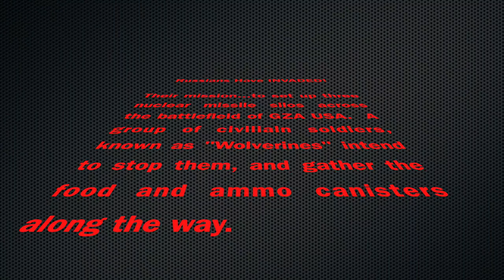RED DAWN EVENT GROUND ZERO 2023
RED DAWN
RUSSIANS VS. WOLVERINES
Stay till the end, become the hero.
WOLVERINES WIN
Photographed on GoPor HEro 8
SOngs:
Red Dawn Theme
Turn Down For What: LEO
Hey Man Nice Shot: Brian Effinger
Rebel, Rebel,: David Bowie
Location: Ground Zero Airsoft USA